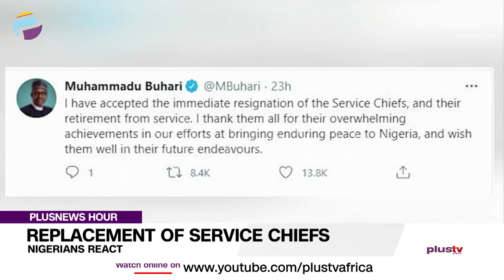Nigerians React to The Replacement of Service Chiefs | NEWS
The replaced service chiefs were appointed by Buhari in 2015 after he was elected to his first presidential term but there has been a widespread clamor for their sack as Nigeria continued to wallow in security challenges.

In 2020, the Nigerian House of Representatives passed a resolution calling on all of the military service chiefs to resign. If they do not, the resolution called on Buhari to fire them. Earlier, the Senate had also expressed the view that the service chiefs had to go. The House motion appears to be more formal than the Senate’s action.